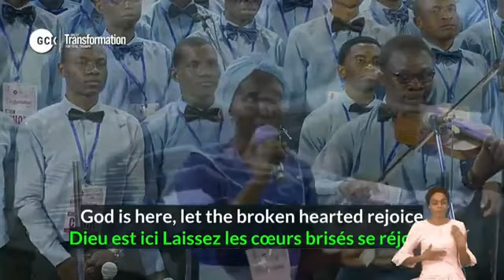God is Here DCLM Ekiti Choir Day 3 Great Transformation GCK